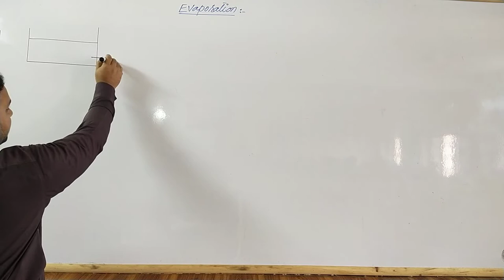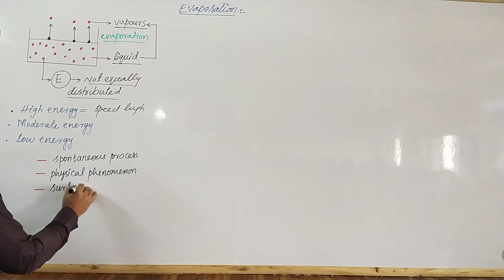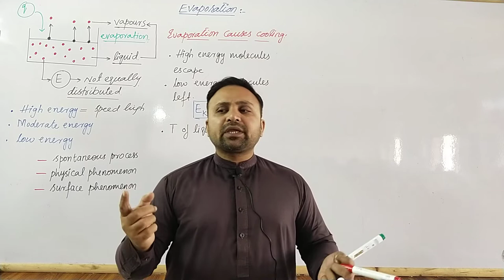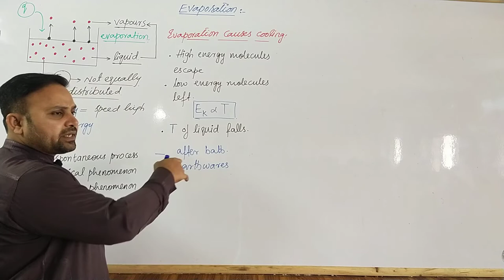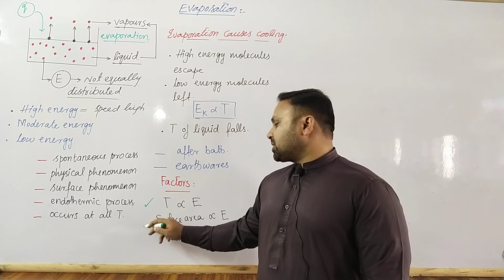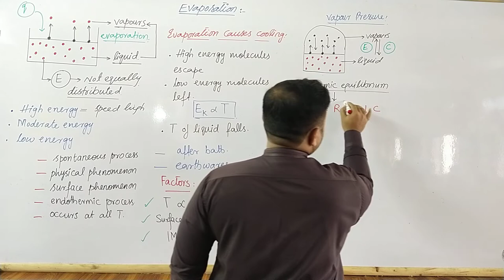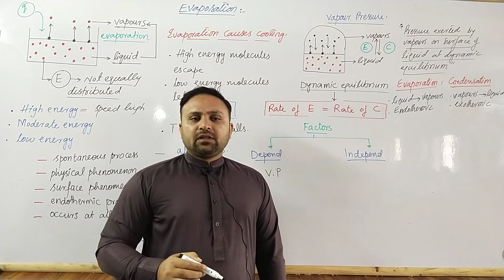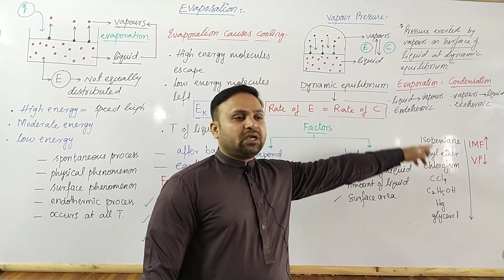Evaporation | Vapour Pressure | Saturated Vapour Pressure | Condensation | NMDCAT | ECAT M.Waqas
• evaporation
• Condensation
• vapour pressure

To contact with Tutors:

Muhammad Waqas
Lecturer chemistry
Government Associate college boys Muridke